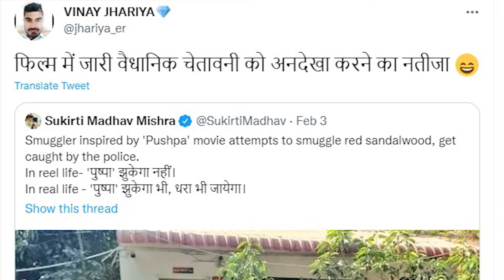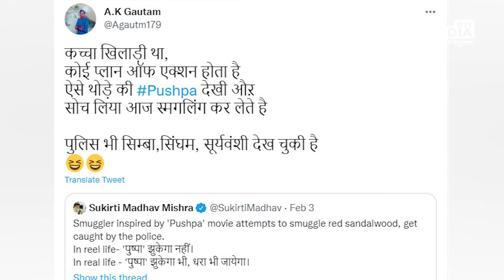Pushpa Movie Hindi | Allu Arjun | Mai Jhukega Nahi |Red Sandalwood Smuggling |Pushpa Style Smuggling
Pushpa Movie | Allu Arjun | Pushpa Jhukega Nahi | Allu Arjun Best Dialogue | Red Sandalwood Smuggling | Bollywood | Bollywood Movies | UP Police | Allu Arjun Latest Movies
A dialogue of the film Pushpa got on the tongue of the people in such a way that people from social media to real life are seen colored in this style. If you haven't seen the movie Pushpa, then know that Allu Arjun has played the wonderful character of Pushpa, a sandalwood smuggler, in which he says that Pushpa will not bow down. Copying this style of Allu Arjun, a thief made a plan to smuggle sandalwood.

Pushpa The Rise  का एक Dialogue लोगों की जुबान पर ऐसा चढ़ा कि Social Life से लेकर Real Life तक लोग इसी अंदाज में रंगे दिख रहे हैं. अगर आपने Pushpa Movie नहीं देखी है तो ये जान लीजिए Allu Arjun ने उसमें एक चंदन तस्कर Pushpa का शानदार किरदार निभाया है, जिसमें वह कहते हैं कि पुष्पा झुकेगा नहीं. Allu Arjun के इसी अंदाज को कॉपी करते हुए एक चोर ने चंदन की तस्करी करने का प्लान बनाया.

हालांकि Pushpa की तरह वह पुलिस से बचकर नहीं निकल सका बल्कि Maharashtra Police ने उसे धर दबोचा. अब महाराष्ट्र पुलिस की इस कार्रवाई पर यूपी के शामली जिले के SP Sukirti Madhav Mishra ने जो ट्वीट किया है, वह काफी सुर्खियां बटोर रहा है. उन्होंने ट्वीट में लिखा कि Reel Life Me Pushpa Jhukega Nahi But Real Life Me Pushpa Jhukega Bhi Or Dhara Bhi Jayega.

बता दें कि हाल ही में महाराष्ट्र पुलिस ने चंदन की लकड़ी से भरा ट्रक पकड़ा था. जिसमें तस्करों ने पुष्पा मूवी(Pushpa Movie) के अंदाज में नीचे लाल चंदन की लकड़ियां और उसके ऊपर फल रख दिया था. साथ ही ट्रक पर कोरोना के आवश्यक प्रोडक्ट का स्टीकर लगा था, आम तौर पर कोरोनाकाल में ऐसे स्टीकर लगे वाहनों को पुलिस नहीं रोकती, ऐसे में तस्करों ने पुलिस के आंखों में धूल झोंकने की तैयारी की थी लेकिन पुलिस ने इनपुट मिलते ही ट्रक को नाके पर रोक लिया और लाल चंदन(Red Sandalwood) के साथ-साथ एक आरोपी को गिरफ्तार कर लिया.

OTT India is India's first hybrid OTT platform which serves quality content in 34 various categories in 3 different languages. रग रग में हिंदुस्तान